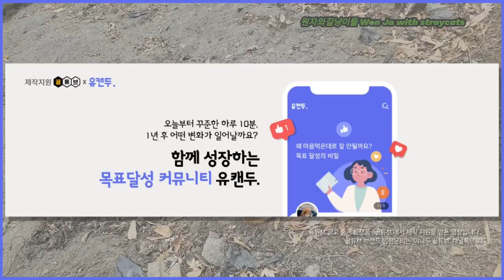야생성은 알다가도 모른다옹~!